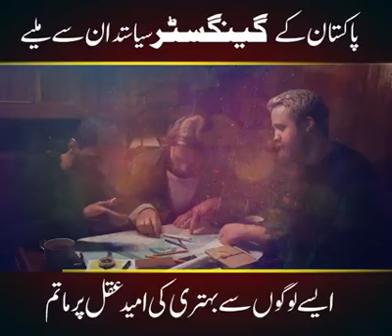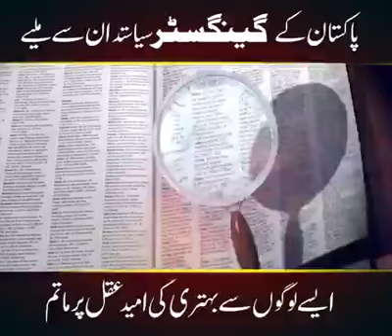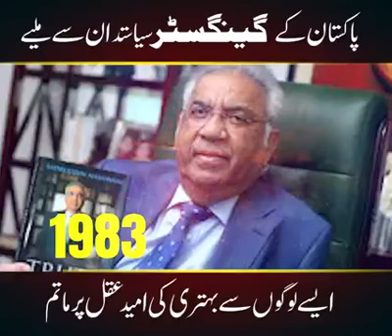Our Ex President